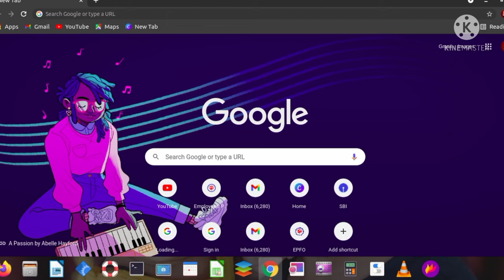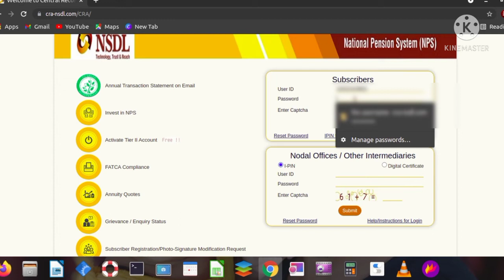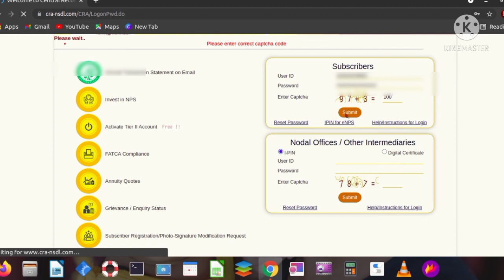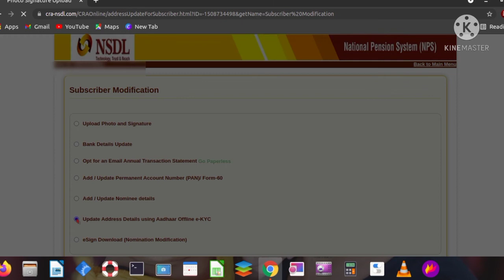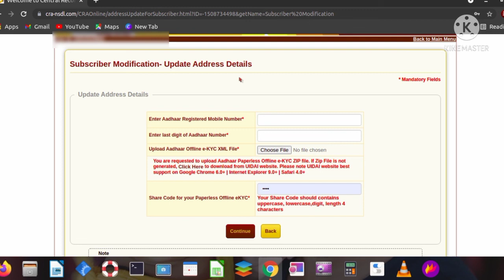HOW TO CHANGE ADDRESS IN NPS ONLINE || ADDRESS CORRECTION IN NPS ONLINE 2021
This is an assamese_video. This video contains information about assam_govt_job and govt_job_notification2020 which is the best_source_of_news_of_job_assam. Here i have highlighted some important and job_news_assam along with job_info2021 and also sorkari_sakori_khobor . This is just an_educational_video_in_assamese but doesnot contain any fake_job_news or fraud_govt_job_recruitment2021 .It showed the latest_govt_job_news . This video acknowledges about govt_job_assam_online_apply that is scert_job_notification2021 along with assistant_teacher_post_in_scert2021 or can say scert_recruitment_2021 . Here i have also highligted some points regarding govt_job_vacancy2021 and scert_job_vacancy_assam_2021 . Some knowledge about scert_assam or can say assam_govt_job_graduation or can say govt_job_assam_12pass . Personaly speaking,